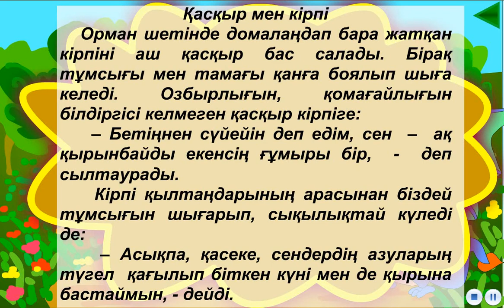Цифрлыдидактика. "Қасқыр мен кірпі" ертегісі